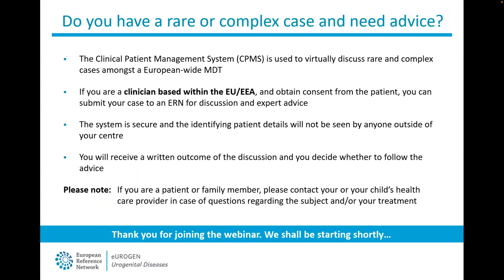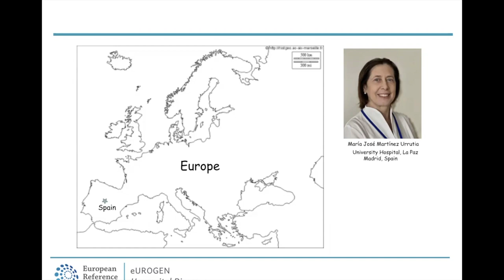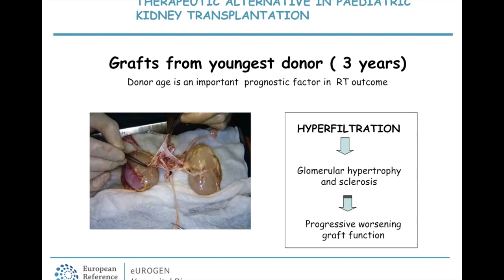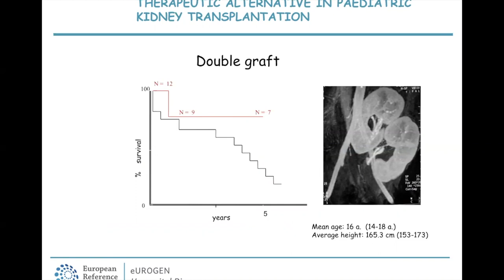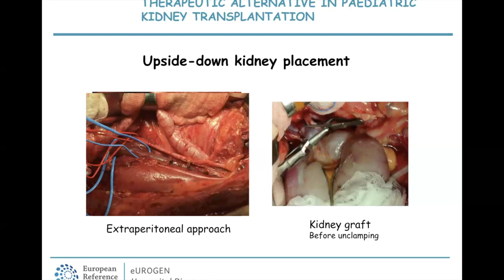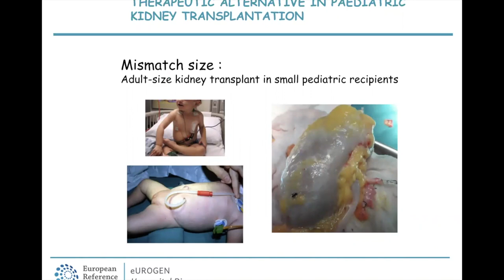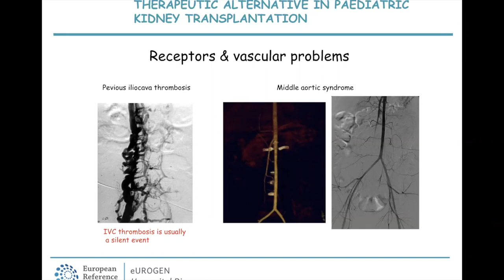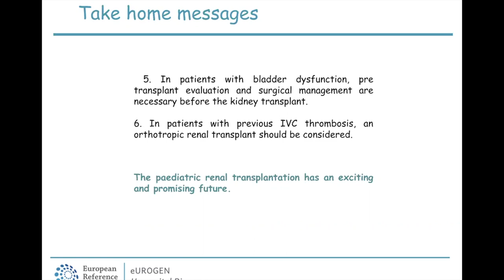ERN eUROGEN Webinar 74: Therapeutic alternatives in paediatric kidney transplantation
This webinar was presented on Wednesday 21th June 2023 by Prof. Maria Jose Martinez Urrutia, University Children's Hospital La Paz, Madrid (ES). It is aimed at healthcare professionals.

Renal transplantation is undoubtedly the treatment of choice for children with end-stage renal disease (ESRD), but the child will probably need more than one kidney transplant throughout life.

This webinar will introduce some aspects of renal transplantation that have a significant impact on graft survival. The discussion will include the following:

- Renal transplant performed with grafts from the youngest donors.
- The impact of laparoscopic live-donor nephrectomy.
- The need to place an inverted kidney for anatomical reasons.
- The surgical strategies for kidney transplantation with an adult-size kidney in small recipients.

Many problems that damage native kidneys, particularly bladder dysfunction, could also damage the transplanted kidney if they are inadequate. Inferior vena cava thrombosis in a paediatric receptor can endanger renal transplant results and even necessitate surgical protocol changes.

ERN eUROGEN is a European Reference Network (ERN) approved by the ERN Board of Member States (BoMS). For more information about the ERNs and the EU health strategy, please

The ERNs are funded by the European Union. The views and opinions expressed in this webinar are those of the author(s) only and do not necessarily reflect those of the European Union or HaDEA. Neither the European Union nor HaDEA can be held responsible for them.